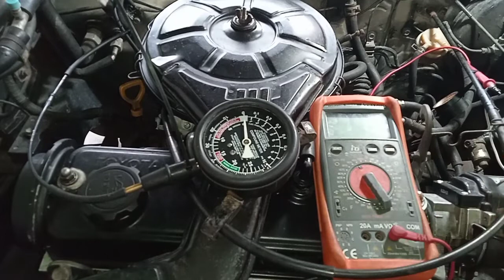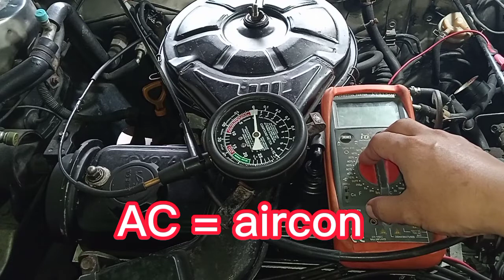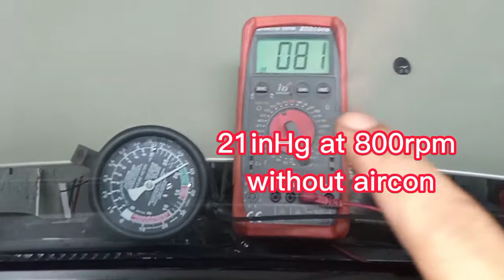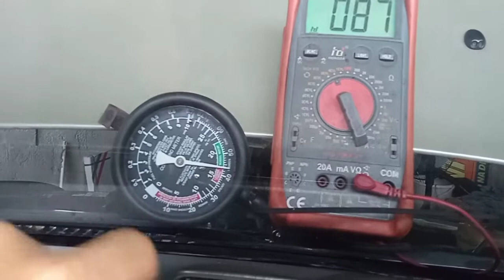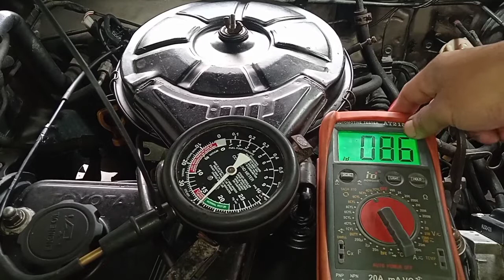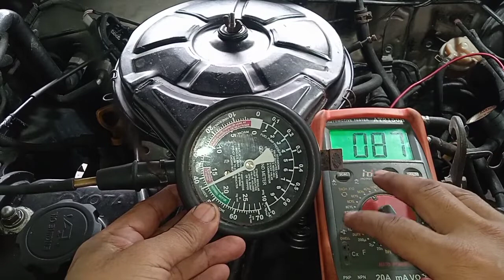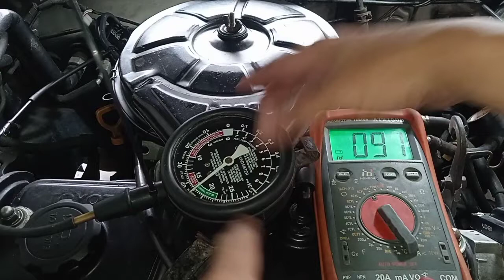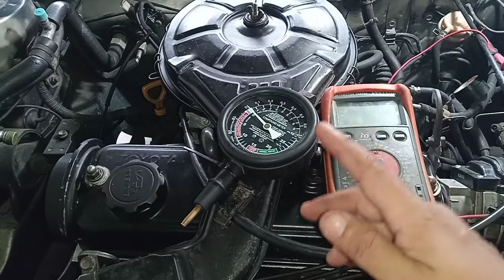BAKIT WITH 150+psi ENGINE COMPRESSION SANA ANG MABIBILI O NABILI NINYONG SECONDHAND CAR O OLD CAR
Sa video ko about Tips sa pag bili ng secondhand car o old car, nabanggit ko na sana 150+psi ang engine compression ng mabibili ninyong old car. On todays video, i share ko kung bakit 150+psi.